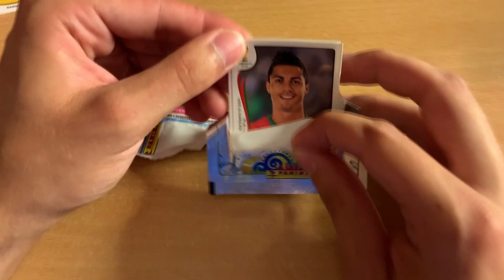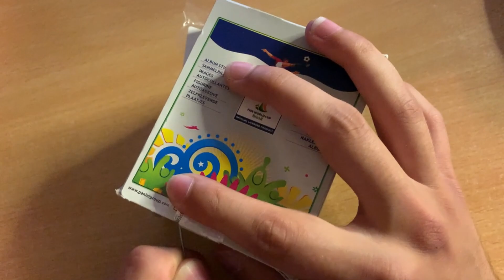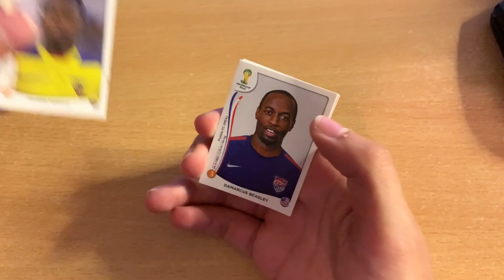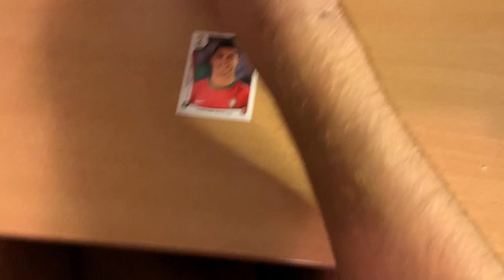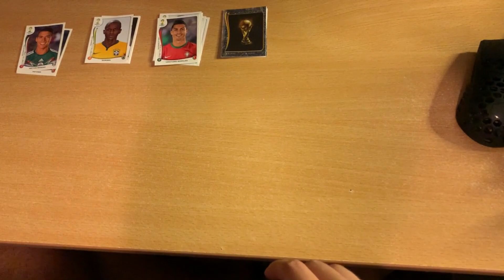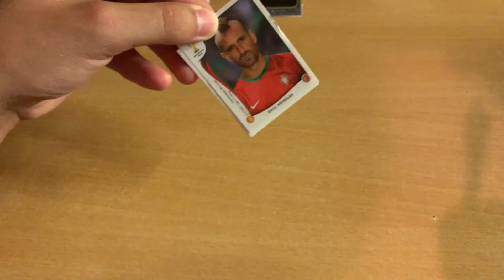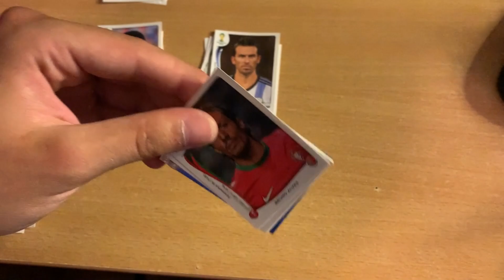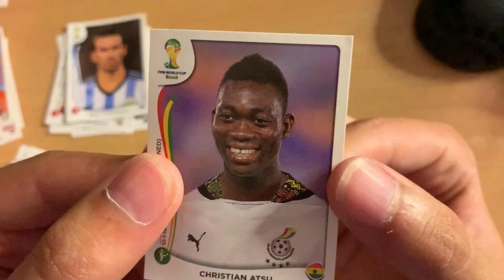DOBIO SAM RONALDA! - OTVARANJE SLICICA SVETSKO PRVENSTVO BRAZIL 2014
1,000 Lajkova za novo otvaranje slicica

POZZ :)